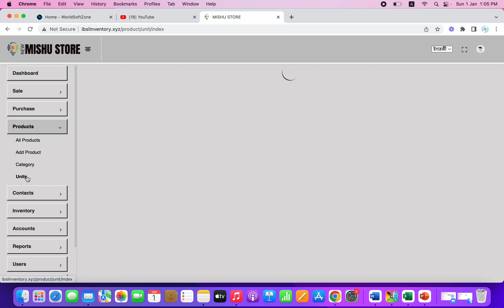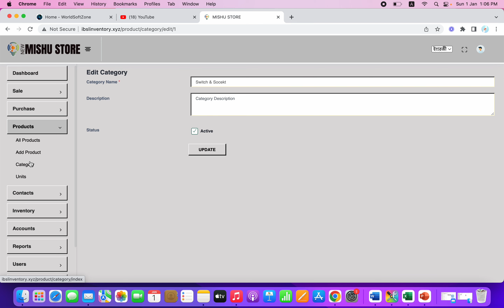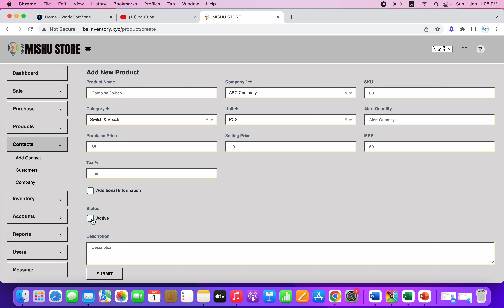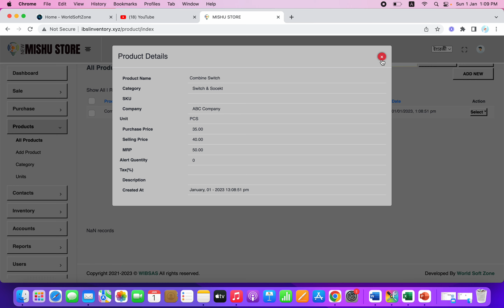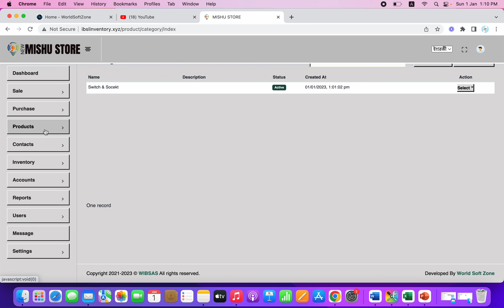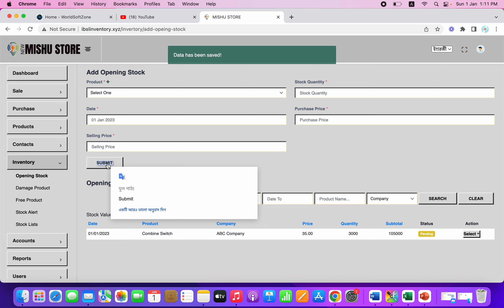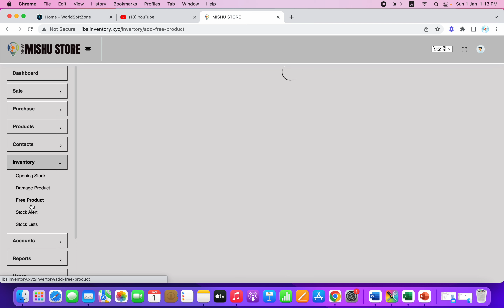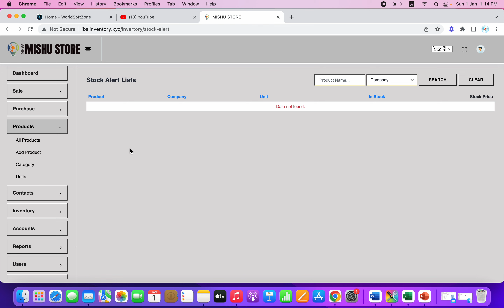প্রোডাক্ট আপলোড & ওপেনিং স্টক ডিলার & ডিস্ট্রিবিউটর (পর্ব - ৩)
বিস্তারিত জানতে এবং লাইভ ডেমো দেখতে এখনি যোগাযোগ করুন-
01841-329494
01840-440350